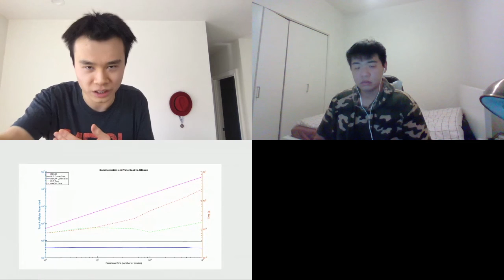Can Database play a whisper game?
Speaker: Bowen Song

From smartphones, IoTs for homes and smart cities, we generate enormous amounts of data while constantly accessing services on the internet. These cloud-enabled services often consider connected devices as edges and need them to be in sync. Therefore, we need ways to support distributed systems that are highly fault-tolerant and available while abiding limited connectivity and resources.

We introduce a distributed database that is adaptable to systems with low network bandwidth and node stability. By relaxing the consistency requirement of a database we support systems that look for eventual consistency. In this session, you will learn the basics of distributed systems, its design concerning the CAP theory, and a brave usage of recent reconciliation protocols that revolutionizes the fundamentals of traditional databases. With this work, we hope to inspire and enable similar approaches that effectively decentralize workloads and aggregate the results.